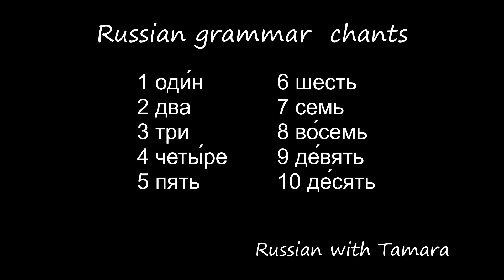Russian grammar chants #7 - Counting to 10 in Russian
Counting to 10 in Russian.

Grammar chant is a powerful memorizing technique activating your learning potential. Enjoy the rhythm, sing along and learn effortlessly.